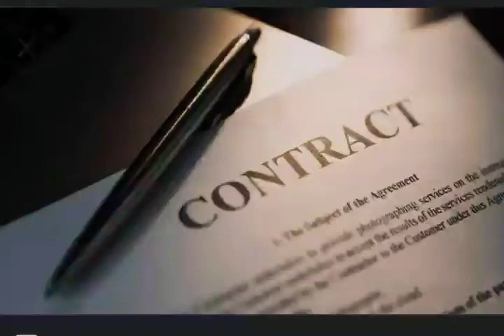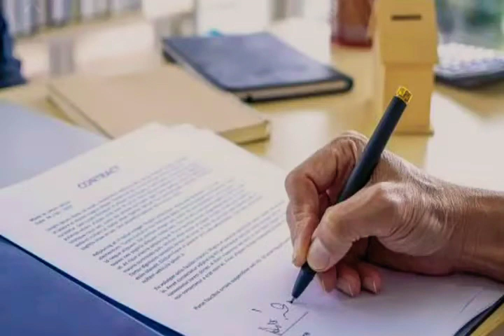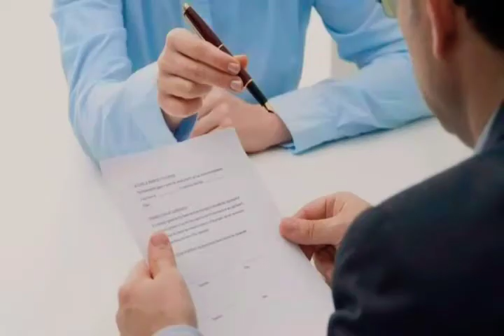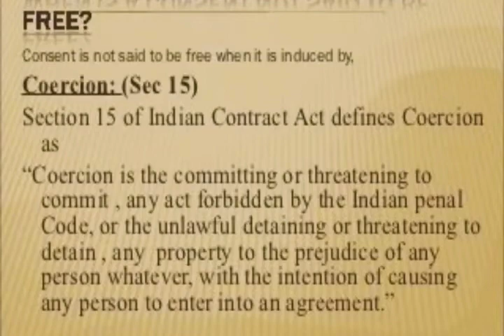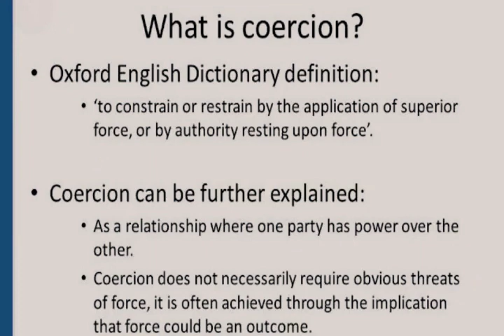Chikkam Ammiraju Vs. Chikkam Sheshamma Case...